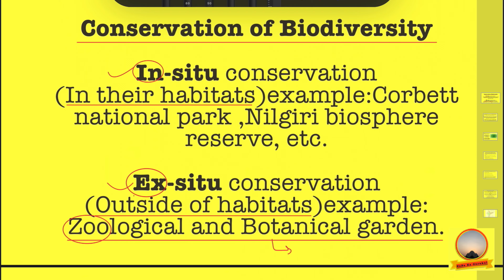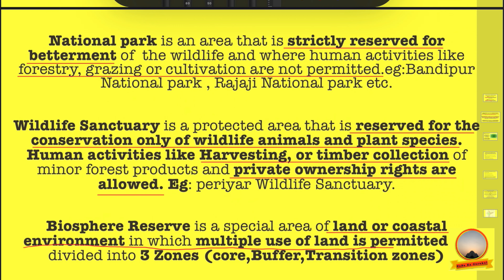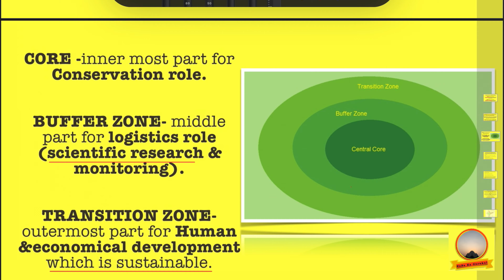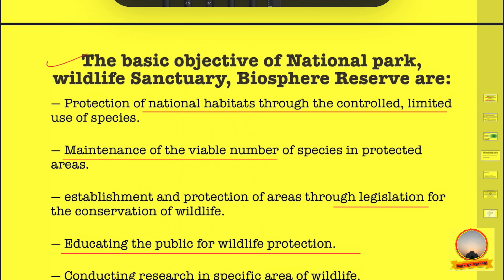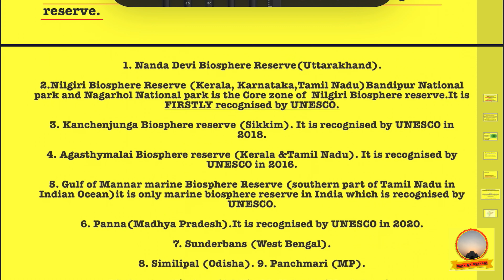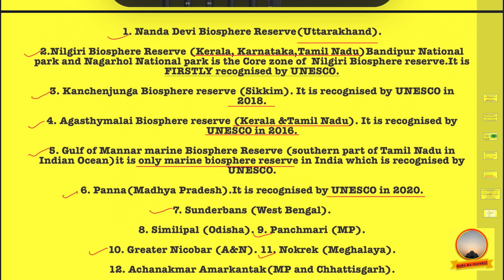National park ,wildlife Sanctuary & Biosphere reserve.Do you confuse in this terms??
Wildlife sanctuary,National park and Biosphere reserve is the part of conservation of biodiversity. People are confuse in this term.so we are trying to distinguish between them. I hope this video become informative for you .